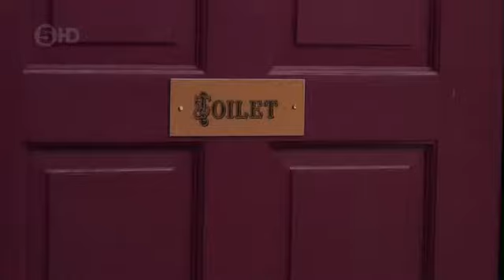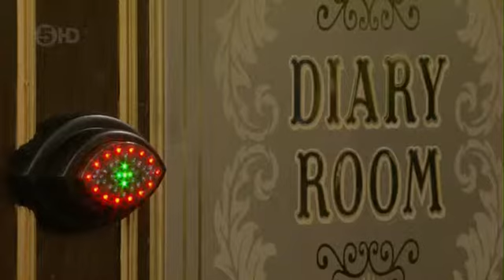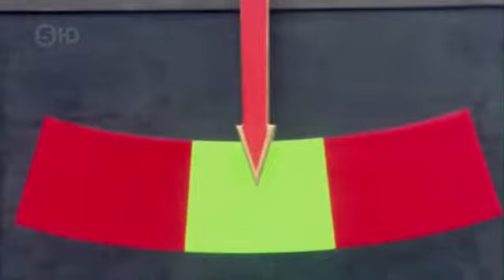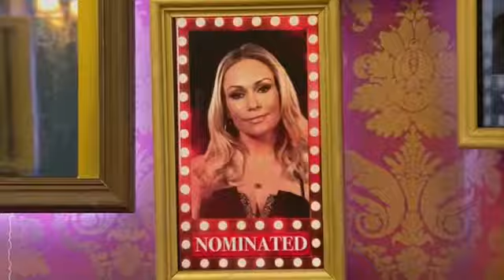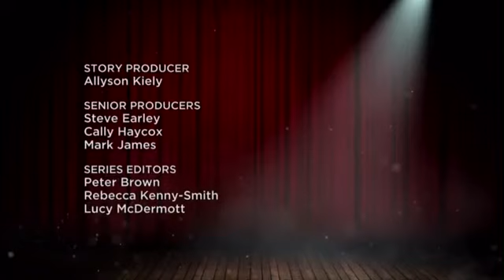CBBUK s17e13 (Day 12 - 1/17)